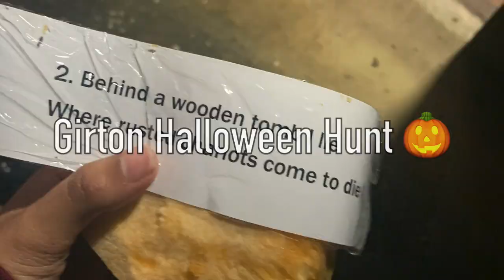Cambridge October Vlog | Girton College Garden Walk & Halloween 2020 🎃🍂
IT'S OCTOBER, which means 2 things - apples and halloween!
It was the Autumn apple harvesting season at Girton!🍎 Keeping Covid-19 safe distancing measures in mind, we went on guided walk around Girton's beautiful grounds, led by the college gardeners 👨🏼‍🌾💚 For Halloween, we participated in the Girton Halloween Hunt (which was very cute!!) and partied as extraterrestrials at Cindies, a popular nightclub in Cambridge (my first night out!) ⚡️👽
[all this footage was filmed BEFORE national lockdown]

Stay safe, sending love 💛